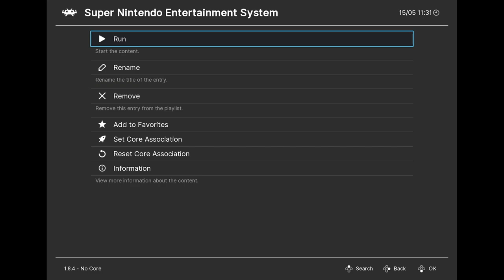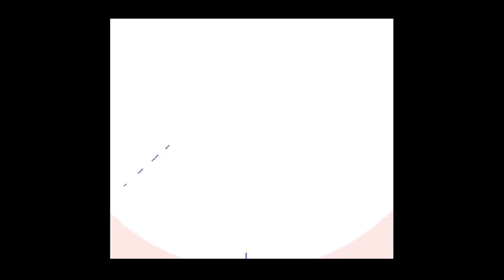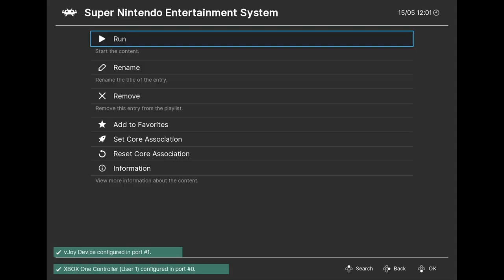PAWS 2021 - Star Fox 2 (Complete Playthrough)